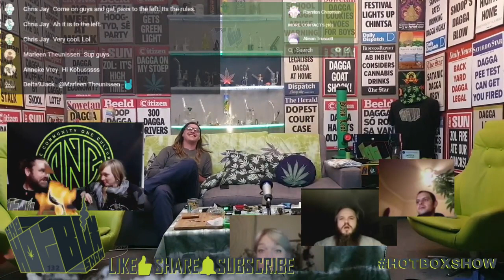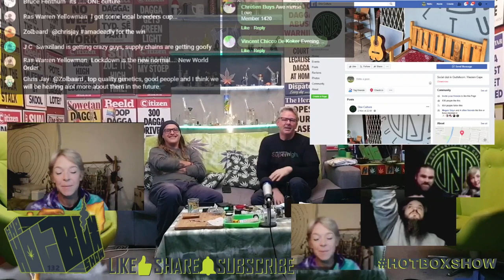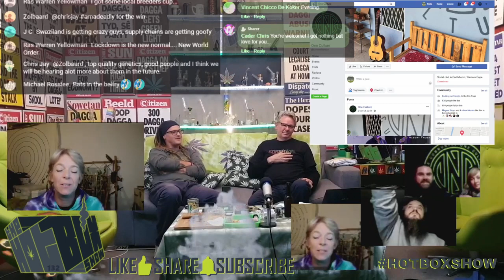HotboxShowGuests - Ep132 - OneCulture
We will be crossing to Oudtshoorn to OneCulture for a kwarantine katch-up.

Join the Zoomed in lock down crew from 7pm on all our usual channels.